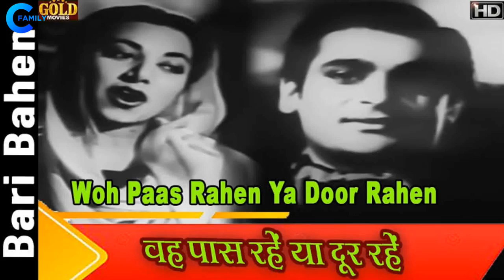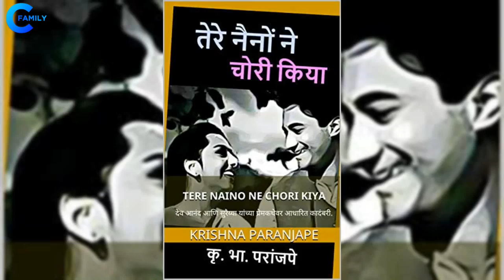Legendary Actress Suraiya With Her Mother, and Grandmother | Father | Biography, Life Story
Bollywood Actress Suraiya With Her Mother, and Grandmother | Father |  Biography, Life Story

Actress Suraiya Family, Biography in Hindi